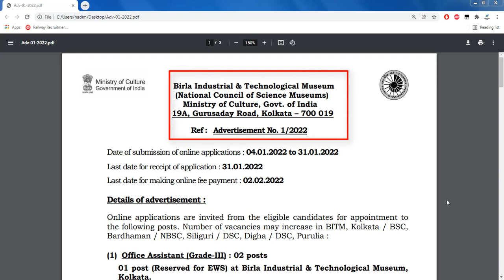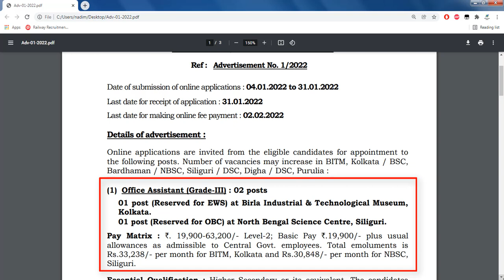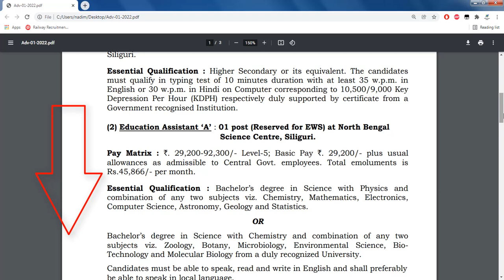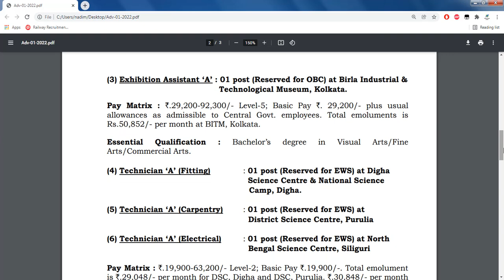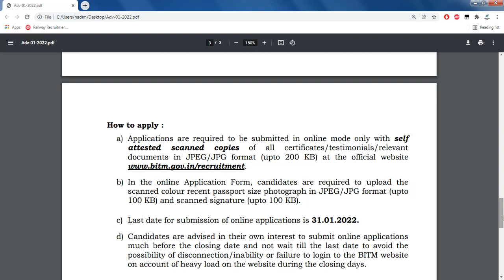Birla Industrial & Technological Museum || (BITM) in Kolkata Office Assistant Recruitment 2022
Indian Coast Guard Yantrik Navik DB Recruitment 2022 | Details Full Notice

Railway RRC Group D Re Upload Photo & Signature 2021| How To Check Status|kaisy Login Kare